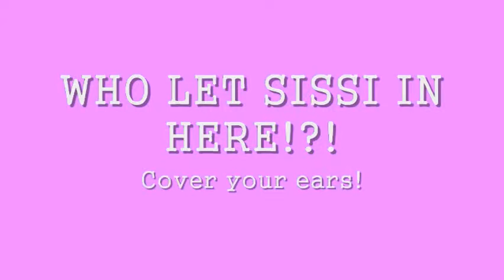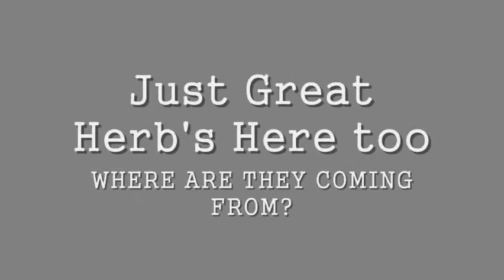Lyoko Idol Round 1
Round one of Lyoko Idol, make sure to vote your favorite, two of these characters will leave in the beginning of round two. Our contestents are:

Odd Della-Robbia
Jeremie Belpois
Ulrich Stern
Yumi Ishiyama
Aelita Hopper
Sissi Delmus
Herb Penkof
William Dunbar
Samantha "Sam" Knight
Emilie Leduc